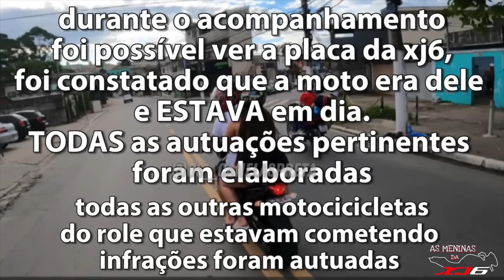OS MELHORES PINOTES DO YOUTUBE (EP.215)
FUGAS NA POLÍCIA QUE DERAM ERRADO
MAIORES PINOTES DE MOTO
MELHORES PINOTES DE MOTO
TENTATIVAS DE PINOTE NA ROCAM

0:00 SEJA BEM VINDO(A) NO CANAL!
0:21 ROCAM / SARGENTO SATURNINO
4:40 GCM NOGUEIRA
7:05 OSCANELASPRETA
15:28 ROCAM 22M
16:28 INSCREVA-SE E DEIXE SEU LIKE TMJ